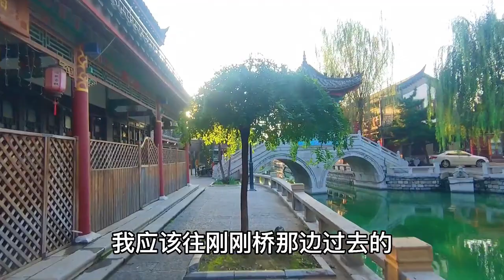30多岁光棍流浪中国，买个冬瓜一星期没吃完，烂了舍不得扔继续吃【小哥在旅途】